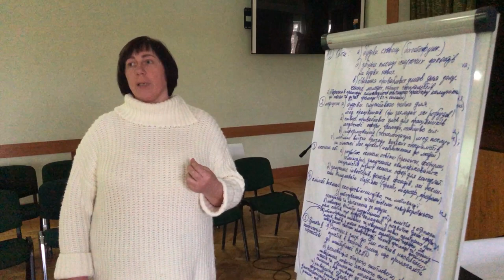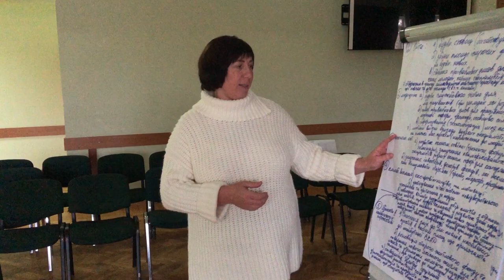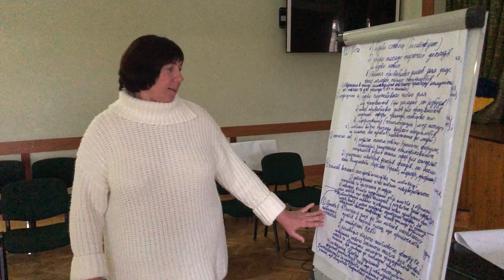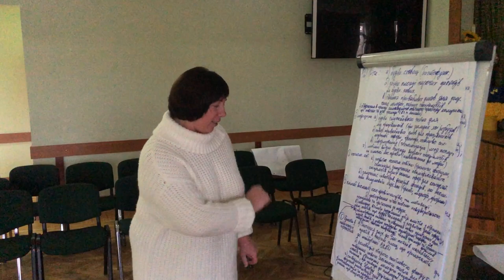Боярка розвиток 2027 відео 2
БОЯРКА 💞